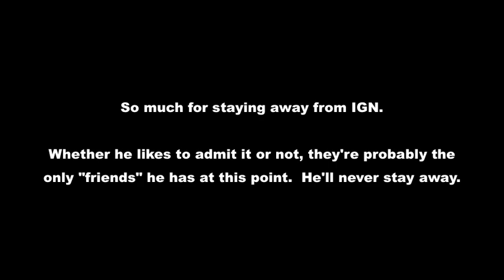The Best of 03bgood - Bonus #2 (03bgood leaves IGN...except not really)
Promising to leave a website and comes back anyway?  Guess we can add that to the list of "Shit he and Chris-chan have in common..."